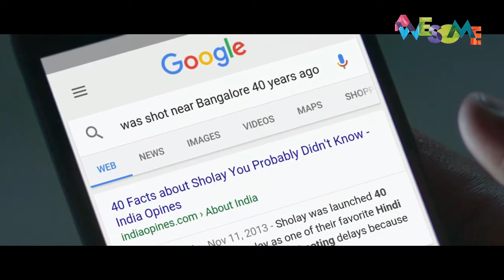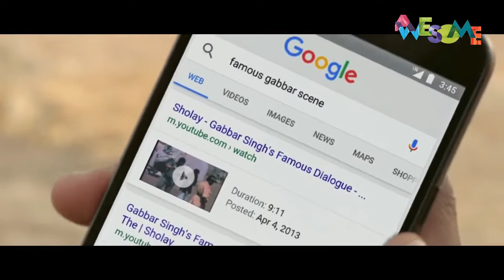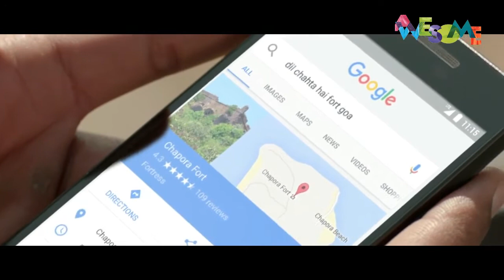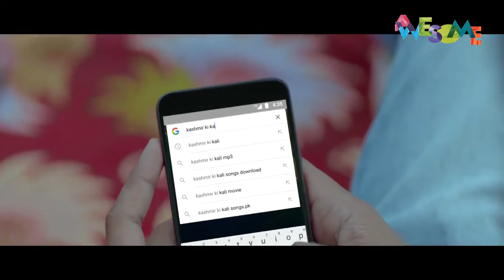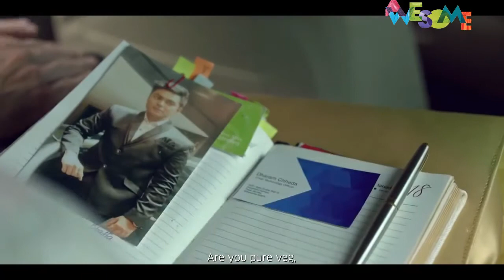Best Inspirational Emotional Loving Indian TV Ads